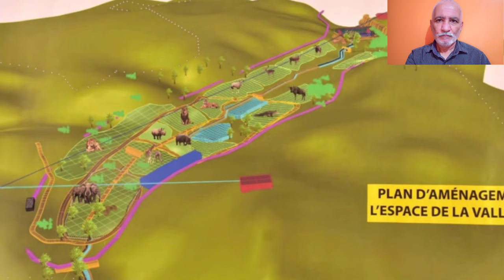اشغال تهيئة حديقة الحيوانات ببن عكنون ما زالت متواصلة PARK BENAKNOUN